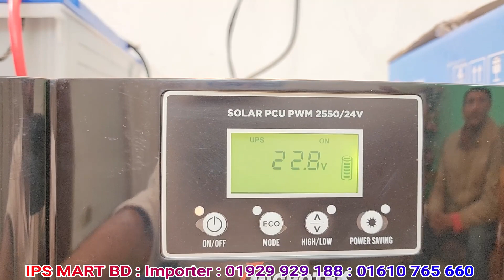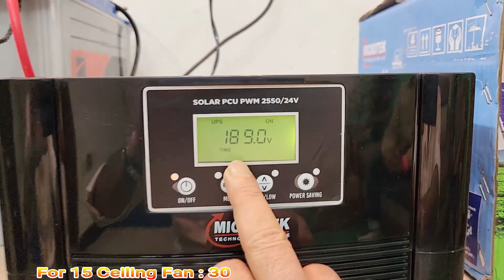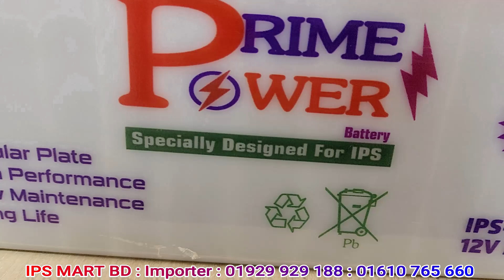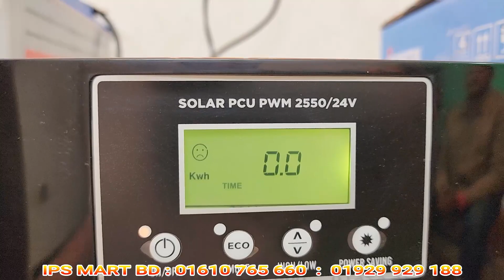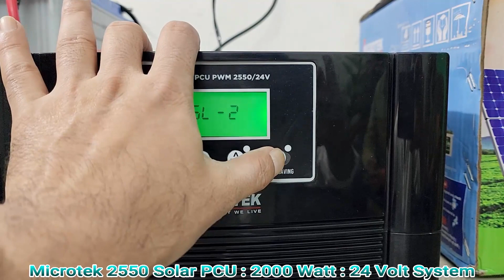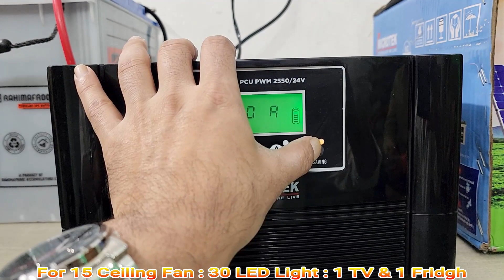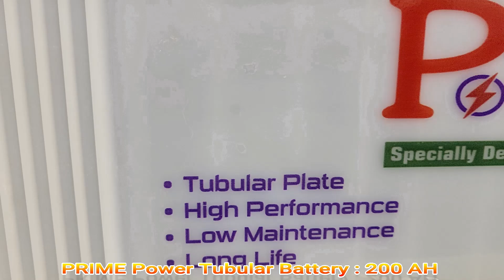Microtek 2550 Solar PCU : চলবে ইন্ডাকশান চুলা, মোটর, ইনভাটার এসি, ১৫ ফ্যান, ৩০ লাইট, টিভি ও ফ্রিজ।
(IPS BATTERY Price in Bangladesh : Tall Tubular Price BD : Solar Battery : আইপিএস ব্যাটারি দাম ২০২৩)
Microtek2550SolarPCU : চলবে ইন্ডাকশানচুলা, মোটর, ইনভাটারএসি, ১৫ফ্যান, ৩০লাইট, টিভি ও ফ্রিজ।

আইপিএস মার্ট
আমদানিকারক।
৬৪৫/৫ সাদ টাওয়ার।
কাজিপারা জামে মসজিদের সাথের রাস্তায় পশ্চিম দিকে, ডেসকো অফিসের সাথে ডান পাশের গলি। বসুন্ধারা লেন।

গুগুল ম্যাপে লোকেশান দেখে নিন।
Google Location:
কি ভাবে আসবেন গুগুল ম্যাপে দেখে নিন।